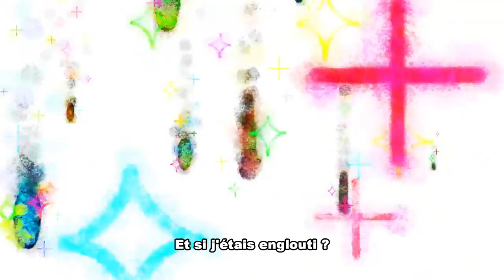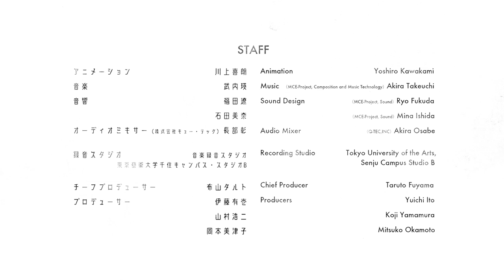Summer Sky Reverie - French Subtitle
It’s summer vacation and all the kids in the neighborhood have left to visit relatives. But there in the relentless glare of the sun, is a boy looking up at the sky.

​Cast  Teppei Noda
Music  Akira Takeuchi
Sound Design  Ryo Fukuda
Production  Tokyo University of the Arts
Director  Yoshiro Kawakami